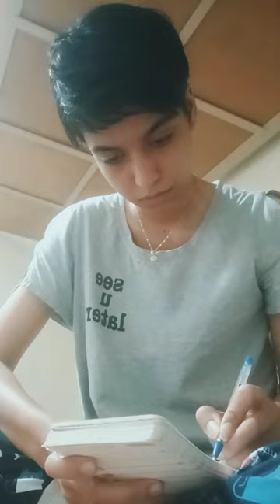روز تعطیل یک دانشجو معلم